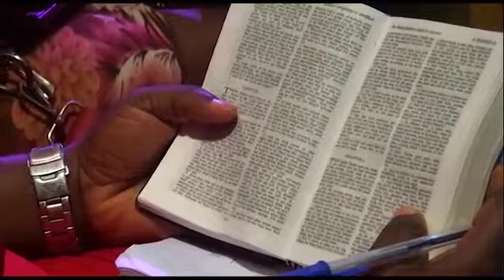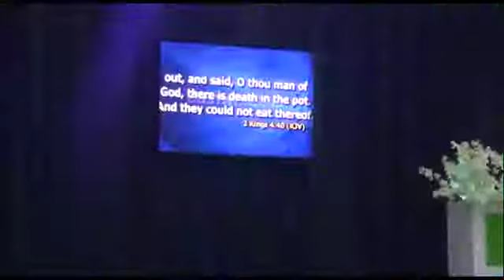Faith Ajiboye- The 3 Kinds of Ministers.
Award Winning Publisher & Worship Leader and Minister of the word. Ministering the Word at Hermon City Church Calabar- The 3 Kinds of Ministers